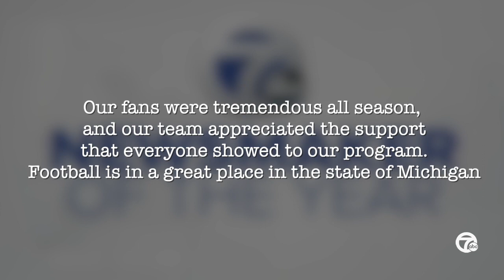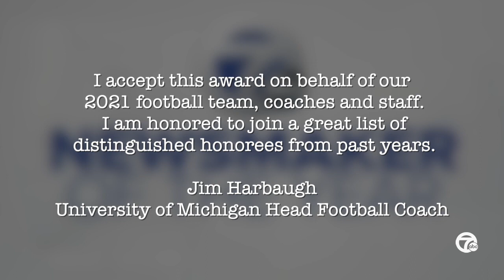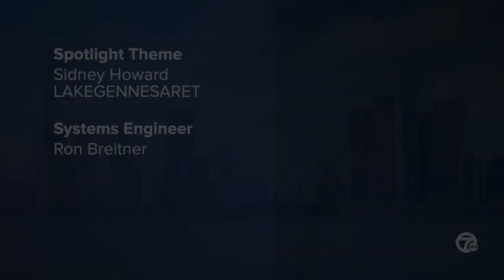SPOTLIGHT NEWSMAKER 2021 HARBAUGH AND TUCKER